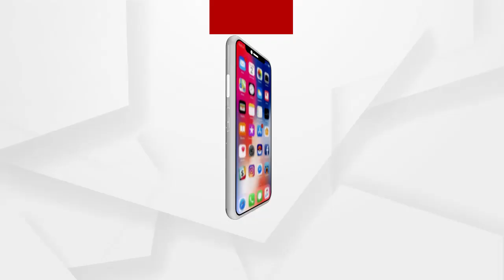ପ୍ରଥମ ନାଗରିକଙ୍କୁ ସ୍ୱାଗତ ପାଇଁ ଓଡିଶା ପୁରା ପ୍ରସ୍ତୁତ...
ଓଡିଶା ଆସୁଛନ୍ତି ମହାମହିମ ରାଷ୍ଟ୍ରପତି, ରାମନାଥ କୋବିନ୍ଦ। ଦୁଇ ରାତି ଓଡିଶାରେ  କଟାଇବେ ରାଷ୍ଟ୍ରପତି ।ମୋଟ 48 ଘଣ୍ଟା ଓଡିଶାର ସଂସ୍କୁତି ଓ ବିକାଶ ସହ ଯୋଡି ହୋଇ ରହିବେ  । ରାଷ୍ଟ୍ରପତିଙ୍କ ପୁରା କାର୍ଯ୍ୟକ୍ରମରେ ତାଙ୍କ ସହ ସମ୍ପୂର୍ଣ୍ଣ ସମୟ ରହିବେ କେନ୍ଦ୍ରମନ୍ତ୍ରୀ ଧର୍ମେନ୍ଦ୍ର ପ୍ରଧାନ...